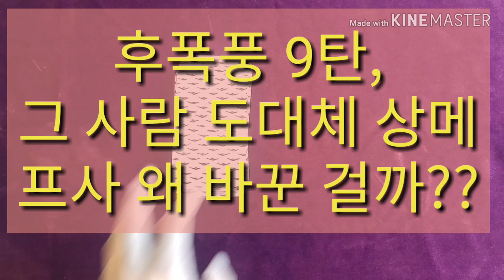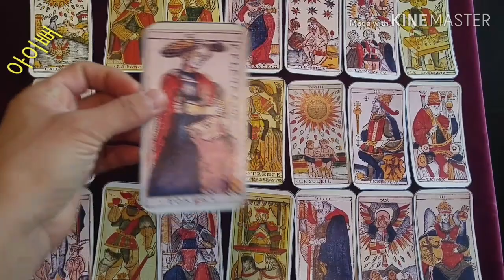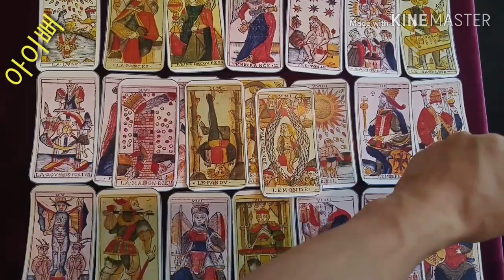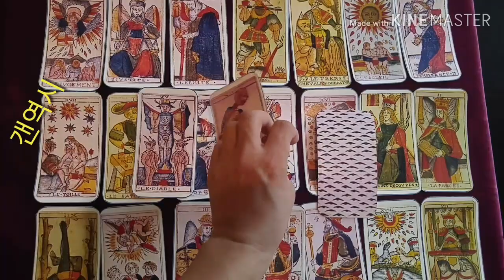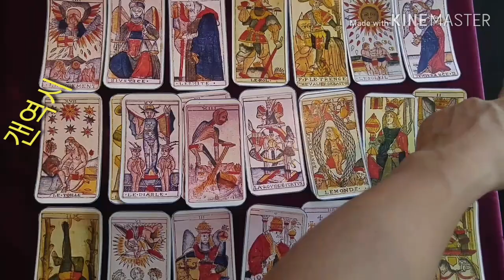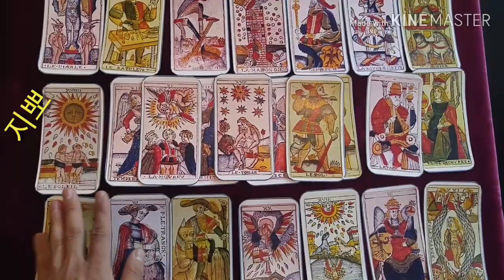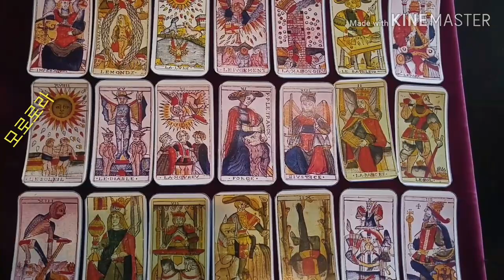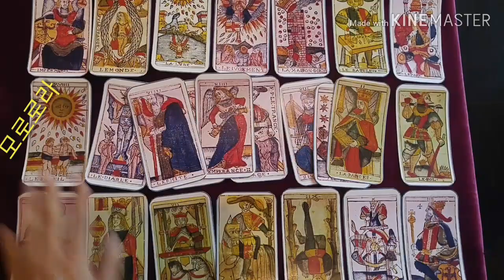[복타tv]★타로. 전남친 후폭풍 9탄!! 그 사람 도대체 상메/프사 왜 바꾼 걸까? 타로(占)로 속시원히 알아보아요. 궁금증 해결👍👍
✨아이뻐 00:40
✨갠역시 09:48
✨지뽀 17:09
✨모로로라 25:11

               구독 🙏🏻

  -복타 올림